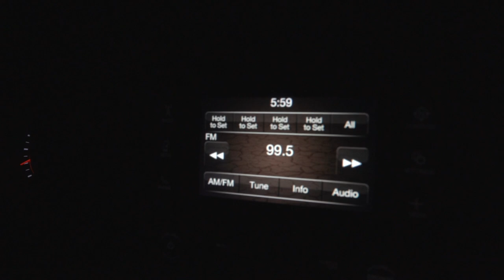FULL DRAW ON A JAVELINA | Arizona Archery (EP. 1)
In episode one of this day by day series, Randy Newberg and his crew are back in southern Arizona chasing coues deer and javelina with their bows, as well as any small game that get in the way. Splitting up throughout the day, Randy and Kurt from Rocky Mountain Hunting Calls head one way, while Marcus Hockett heads in a different direction.

The goal is simple, spot a buck, watch it go bed down and then stalk within archery range. But in the dry noisy desert along Arizona's southern border, simple is anything but easy. They get to high perches early in the morning to glass as much country as possible. This year has been an extreme drought on the landscape, so they focus in on areas that hold water.

On the first day, both Marcus and Kurt are able to get in stalks on game. Marcus makes a move on a bedded buck, while Kurt gets a chance on arrowing a javelina. There is plenty of time left to hunt and plenty of tags to fill.